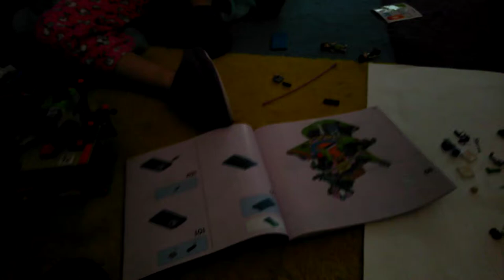Building Lego Tree House 41335 7of7